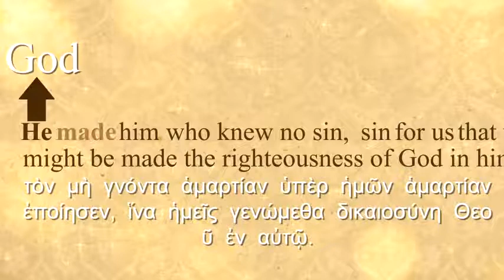The Gospel is GOOD NEWS